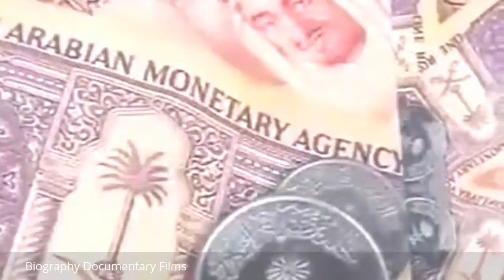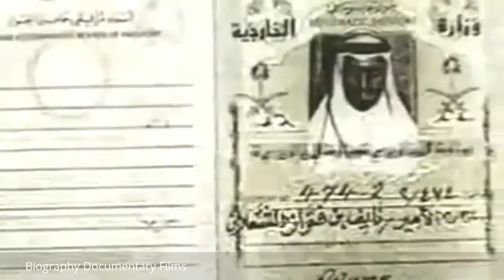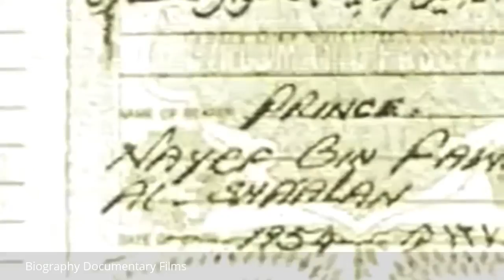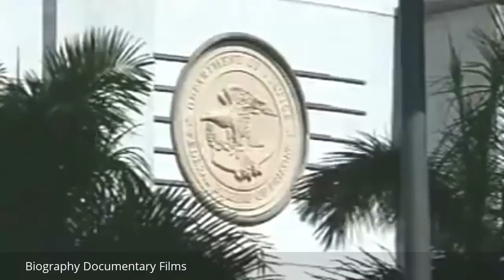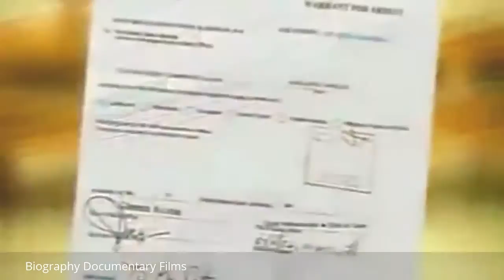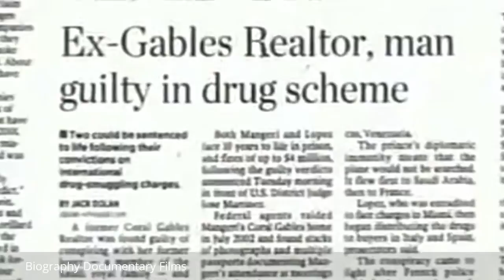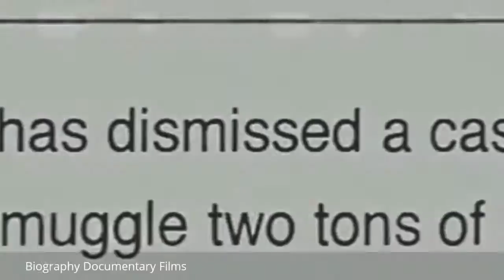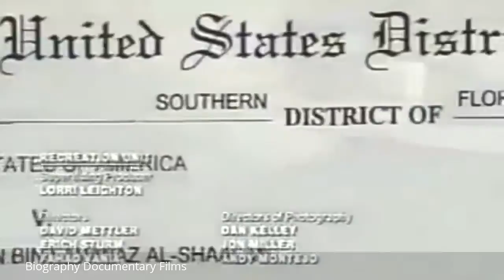Saudi Prince Drug Lord - Nayef bin Fawwaz Al Sha'lan - Biography Documentary Films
Welcome to BIOGRAPHY DOCUMENTARY FILMS - home of the best documentary films and documentary movies on life, biography and people.

Nayef bin Fawwaz Al Shaalan Al Ruwaily Al Eniizzy[citation needed] (born 1956) is a Saudi Arabian prince. He was convicted of drug trafficking in a French court.

Read more about "Saudi Prince Drug Lord - Nayef bin Fawwaz Al Sha'lan - Biography Documentary Films"

Join us in our biography documentary films community discussion by following biography documentary films Google+

Hope you enjoyed watching “Saudi Prince Drug Lord - Nayef bin Fawwaz Al Sha'lan - Biography Documentary Films"